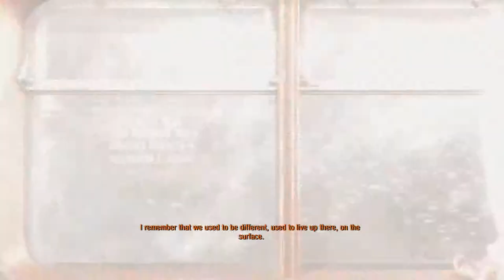Metro Exodus Gameplay Part 1